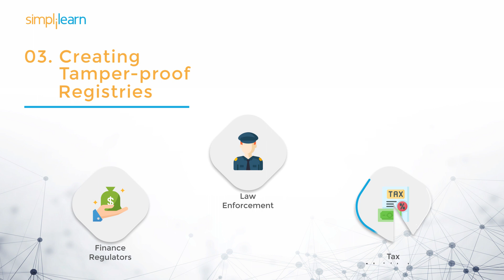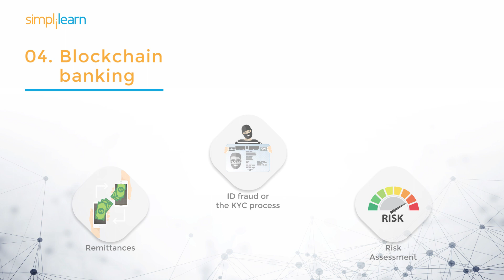Can Blockchain Solve Corruption? | Problems Blockchain Can Solve | Simplilearn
Blockchain is an extremely fascinating technology. It's forms the basis on which all cryptocurrencies are formed, starting with bitcoin. Although Blockchain is predominantly used in monetary transactions, it could have a lot more applications. Chief among them is solving an issue that is faced by many a country, corruption. So join us as we try to answer a very interesting question: Can blockchain solve corruption?

Simplilearn’s Blockchain Certification Training has been designed for developers who want to decipher the global craze surrounding Blockchain, Bitcoin and cryptocurrencies. You’ll learn the core structure and technical mechanisms of Bitcoin, Ethereum, Hyperledger and Multichain Blockchain platforms, use the latest tools to build Blockchain applications, set up your own private Blockchain, deploy smart contracts on Ethereum and gain practical experience with real-world projects.

Blockchain technology is the brainchild of Satoshi Nakamoto, which enables digital information to be distributed. A network of computing nodes makes up the Blockchain. Durability, robustness, success rate, transparency, incorruptibility are some of the enticing characteristics of Blockchain. By design, Blockchain is a decentralized technology which is used by a global network of the computer to manage Bitcoin transactions easily. Many new business applications will result in the usage of Blockchain such as Crowdfunding, smart contracts, supply chain auditing, Internet of Things(IoT), etc.

➡️ Post Graduate Program In Full Stack Web Development
This program will give you the foundation for building full stack web apps using the Java programming language. You'll begin with the basics of JavaScript, and then venture into some of the more advanced concepts like Angular, Spring Boot, Hibernate, JSPs, and MVC. Now is a perfect time to get started on your career as a full stack web developer!

✅ Key Features
Receive upto 25 CEUs from Caltech CTME
Masterclasses taught by Caltech CTME instructor
8X higher interaction in live online classes conducted by industry experts
20 lesson-end and 5 phase-end projects

✅ Skills Covered
- Agile
- JAVA
- DevOps
- HTML5 and CSS3
- AWS
- JavaScript
- ES6Servlets
- SOAP and REST
- JSP